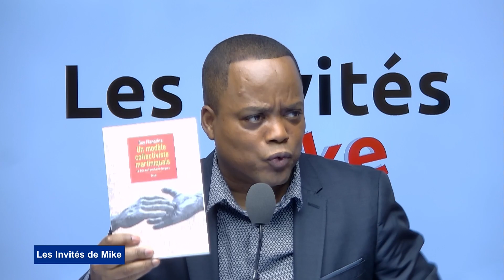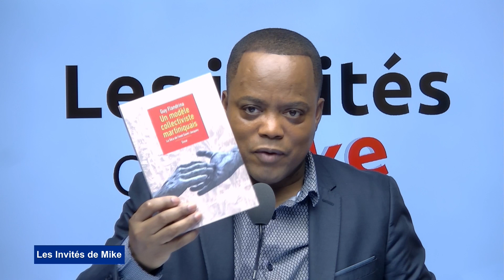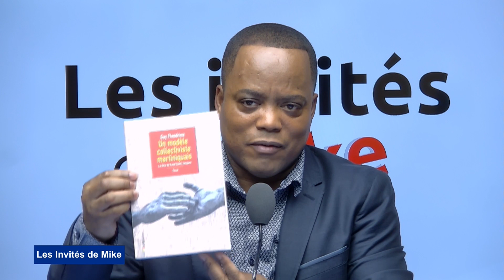Mike recoit Guy Landrinat les invités de Mike